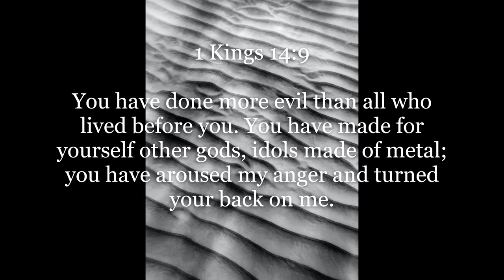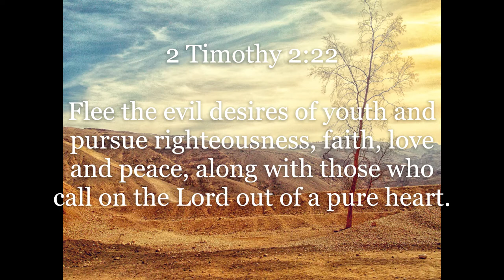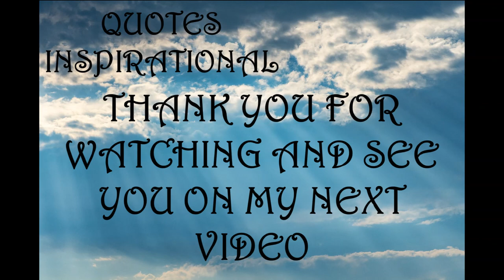Inspirational Quotes - About Evil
If you like Inspirational Quotes  - About Evil video, please do not forget to hit the subscribe button and the bell icon to notify you, we are uploading new inspirational quotes every day.